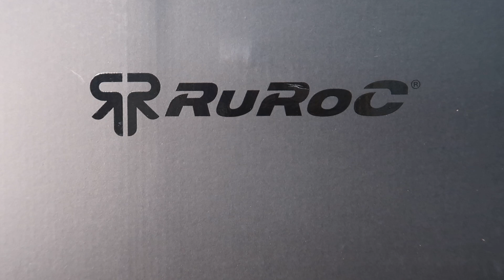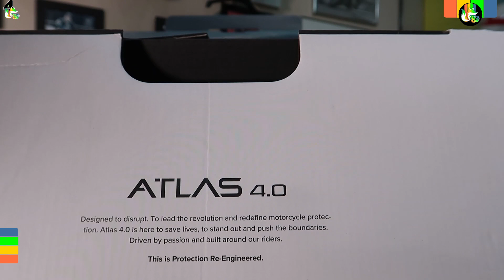Capacete Ruroc Atlas 4.0 - Review Completo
Gravei esse review completo, mostrando todos os detalhes do novo capacete Atlas 4.0 da Ruroc. Ele vem com um grafismo inspirado na arte egípcia no dourado, azul e preto. Um primor, além da evolução em tecnologia nos detalhes.

Desça pro play e conheça o capacete Ruroc Atlas 4.0!

Valeu!

Conteúdos de moto, lives, capacetes, test ride, reviews, viagens, entrevistas, dicas e muita aventura sobre duas rodas. 🛵 🏍